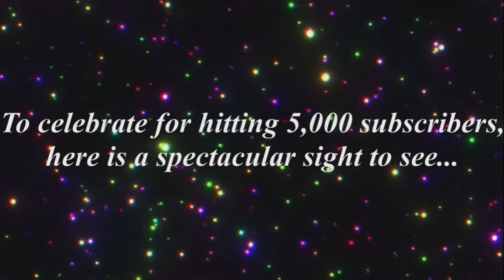The Adventurous Mischiefs In A Post-Detective World, Episode 8: The Last Storytelling Segment!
This is the final storytelling segment episode of this entire series.
Tune in next time for the final rant segment episode of this series.